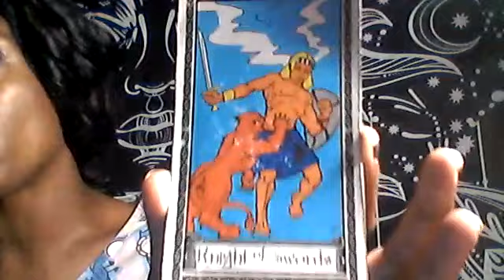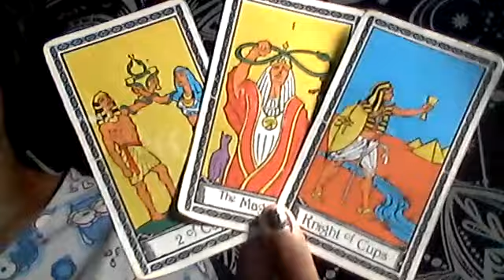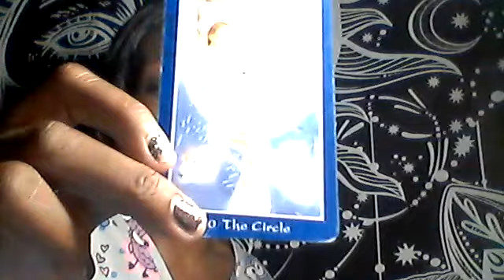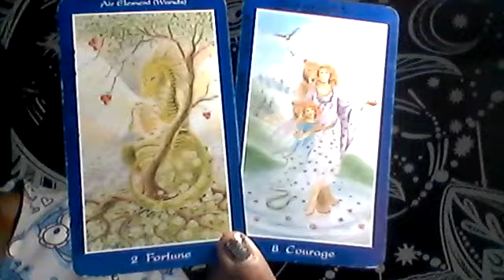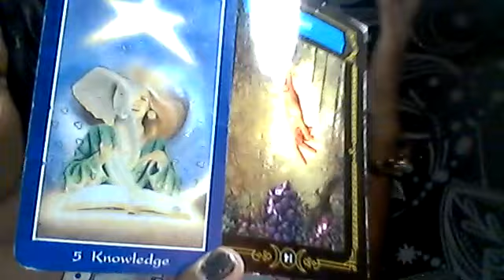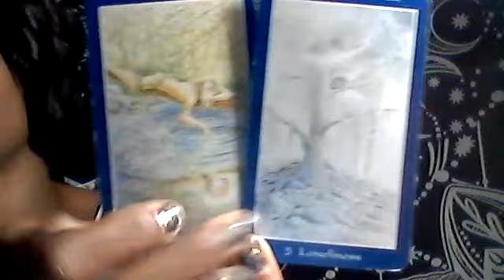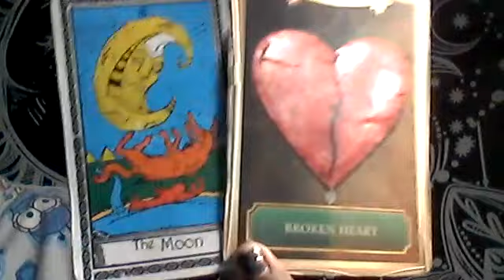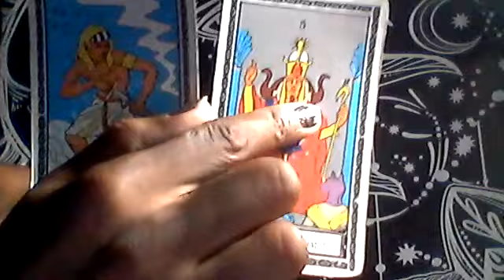EARTH SIGN (SPIRITUAL CONNECT+ PATHWAYS) BLOCKED PATH, POWER,& KNOWLEDGE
Welcome to Enlightened Mystic Essentials! This video is here to inform EARTH SIGN of the SPIRITUAL CONNECTION + PATHWAYS they will face along their journey in SEPT-OCT.